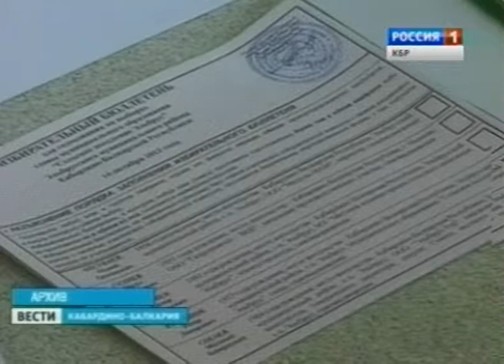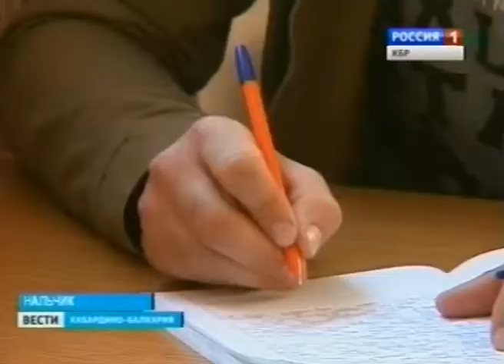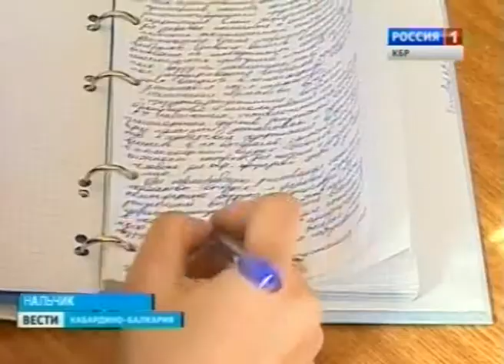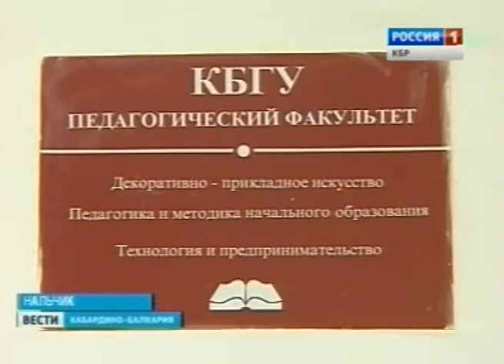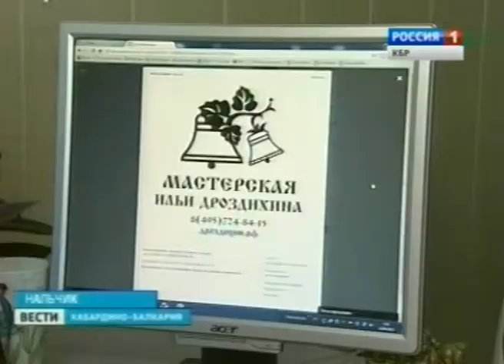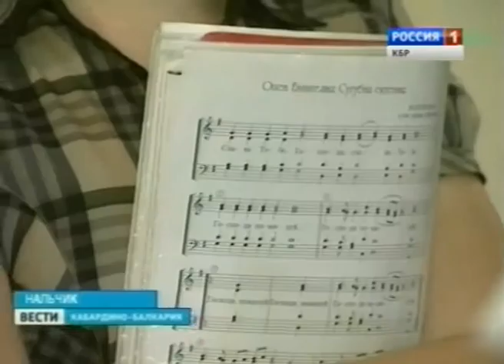ВЕСТИ КБР (16.09.2013,19-40)